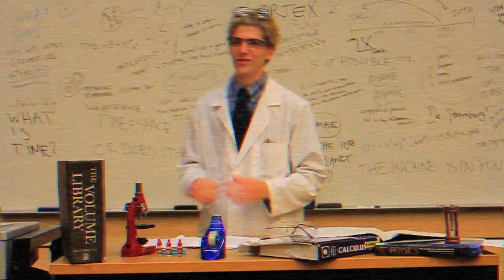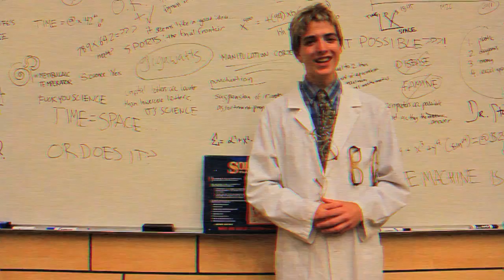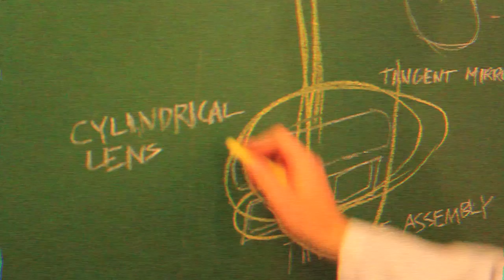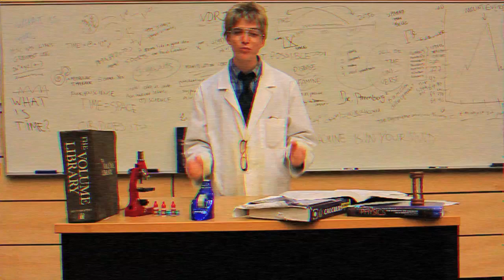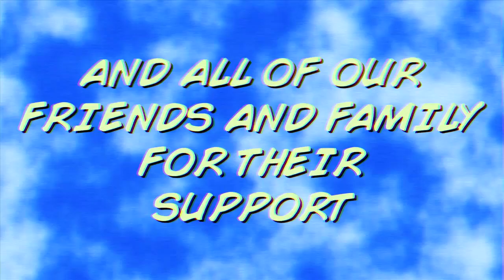Time! Travel! Science! Now!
Time travel back to the 90's and learn all about time travel etiquette